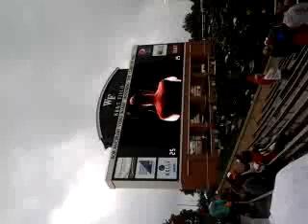Wake Forest Motorcycle Show